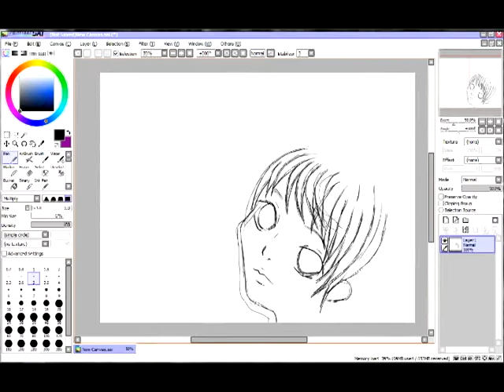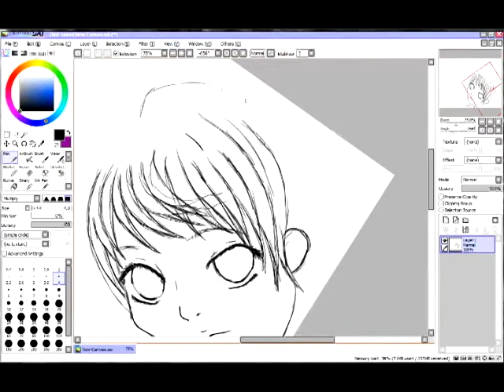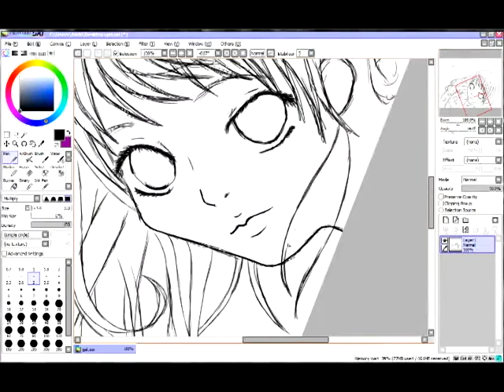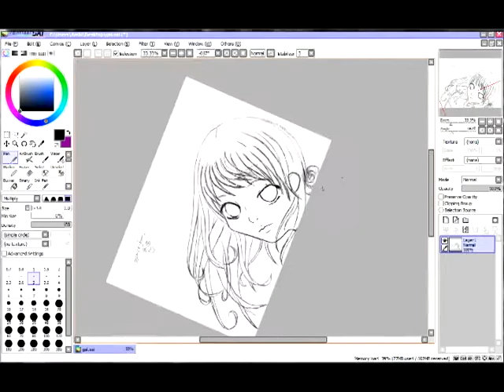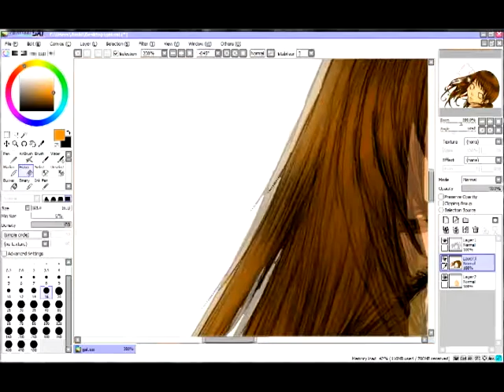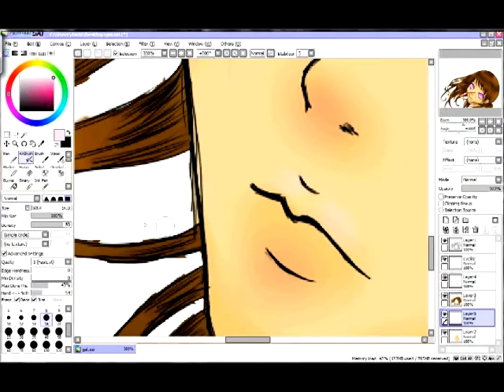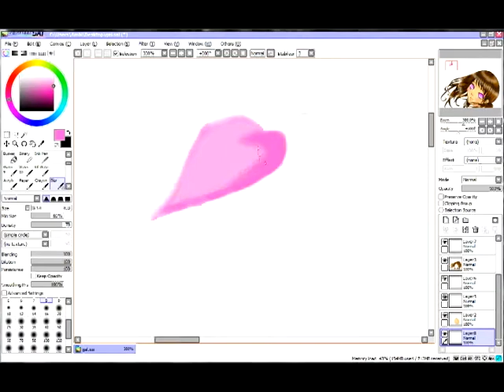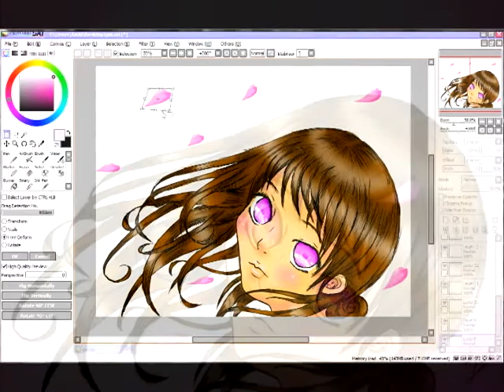Paint Tool Sai-- Sunday Afternoon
Sunday was a long day so I decided to try my hand at making a paint vid.  This is my first time and I just learned how to use time lapse so I hope my lack of editing skills isn't to bothersome.  Anyways, enjoy ^^

Oh!  Please don't mind the short blackout and glitch in there.  They don't last that long but when I learn more about the program I will re-do the vid.